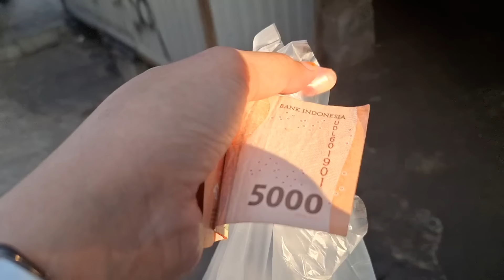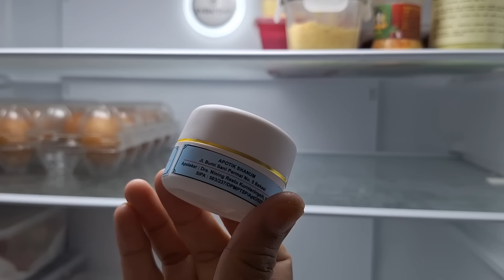Belanja mingguan hemat ibu rumah tangga | Bersih bersih kulkas | Food preparation untuk 1 minggu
Belanja mingguan hemat ibu rumah tangga | Bersih bersih kulkas | Kegiatan IRT di rumah minimalis | Daily vlog

Assalamu'alaikum

Terima kasih ya udah nonton video aku. Semoga video aku ini menghibur, menginspirasi dan bermanfaat yah buat kalian. Enjoy the video and happy watching 🥰

For Bussines :
DM IG aja yaahhh

Link barang yg ada di rumah (kalo gak ada komen aja yah) 💕